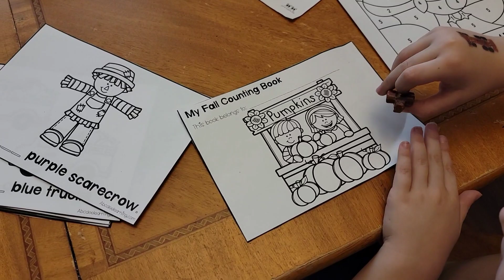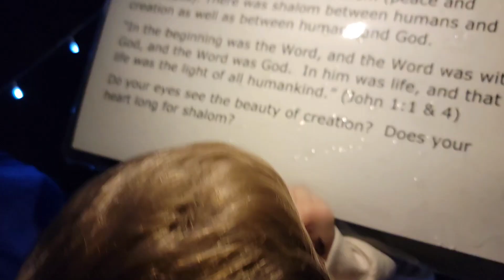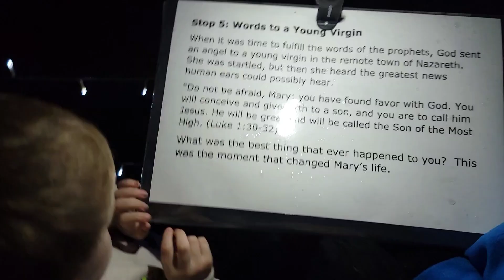Did We Do Something Crazy????!!!! and Thanksgiving Week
Hey friends! Thanks for joining me today! We might have done something crazy!